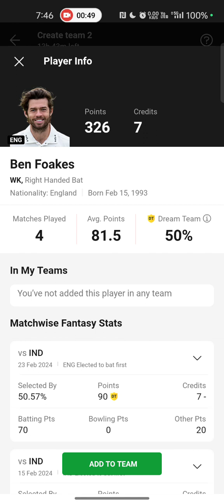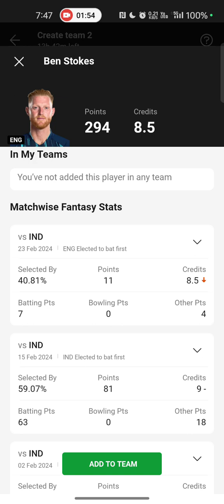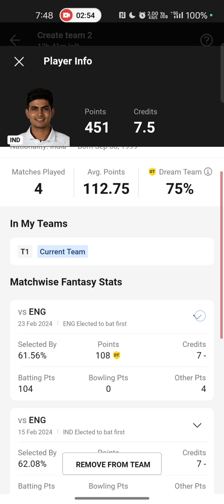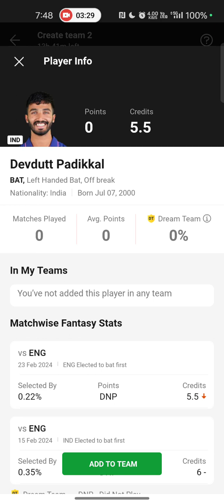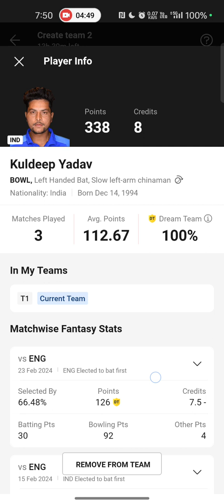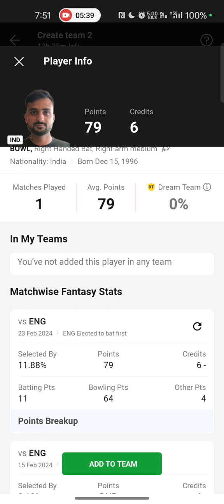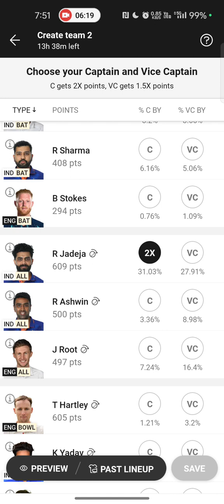India vs England Dream11 Prediction, IND vs ENG Dream11 Team, IND vs ENG 5th Test Match Dream11 Team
India vs England Dream11 Team Prediction || ENG vs IND 3rd Test Match Dream11 Team Prediction
India vs England Match dream11 team prediction
India vs England D11 predication
India vs England dream11 Team today
India vs England Test Match dream11 team prediction today
India vs England match prediction
India vs England Today dream11 Team prediction IND vs ENG dream11 Team
IND vs ENG Match IND vs ENG dream11 predication
India vs England 3rd Test Match dream11 prediction today
England vs India dream dream11 team
England vs India Match dream11 team today
England vs India dream11 team today Grand league Team
England vs India dream11 team today
EnglandvsIndia TestMatch